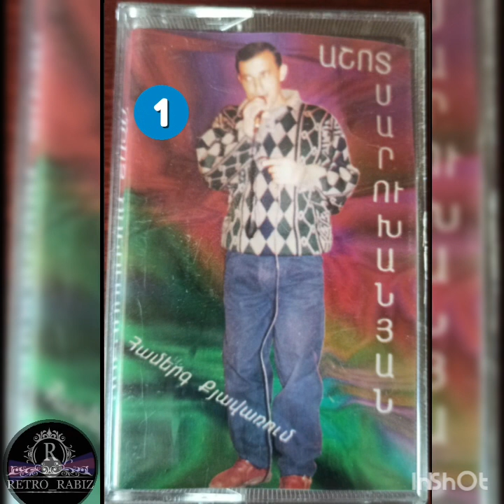Ashot Saruxanyan ● Sharan •Qez Nver Qyavar 1997